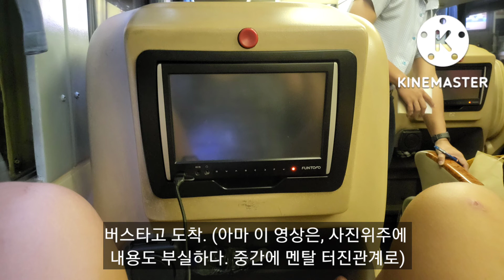멘탈 다 터진 태국 북부여행 (치앙라이, 치앙마이, 빠이)